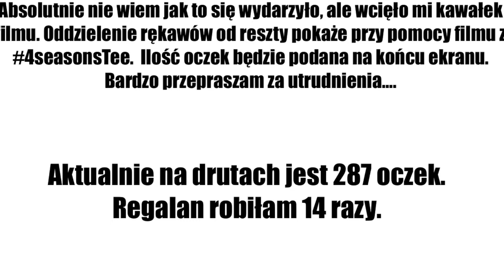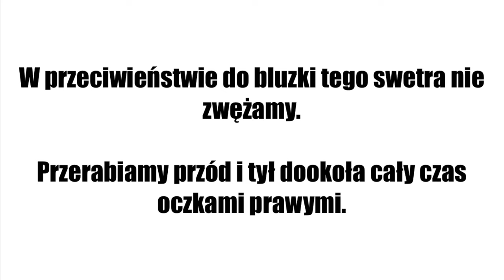4 Seasons Sweater. Jak wykonać prosty sweter na drutach? Reglan + okrągły karczek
W filmie pokazuję jak wykonać prosty sweter na drutach. Sweter jest całkiwicie bezszwowy, robiony od góry, najpierw z okrągłym karczkiem a później metodą reglanową.

W filmie pokazuje sweter w romiarze S/M.
Rozmiary większe:
- Można na druty nabrać więcej oczek max 108, ale nie jest to konieczne, ponieważ karczek wyszedł całkiem spory.
- "segment" oczek więcej
- więcej rzędów reglanowych

Wymiary:
Szerokość 44 cm
długość 53 cm
próbka 10*10 = 19 oczek * 29 rzędów

Na sweter zużyłam 8 motków Cotton Merino od Dropsa nr 01

Z jakiegoś niewytłumaczalnego powodu zjadło mi pół filmu :O
Dlatego w jednym momencie posłużyłam się filmem z 4SeasonsTee.
Prawidłową ilość oczek napisałam w filmie. Mam nadzieje, że to nie przysporzy kłopotów ;) W razie problrmów ( a wierzę, że takich nie będzie) proszę pisać.

Znajdziesz mnie również:
grupa na fb drutowisko